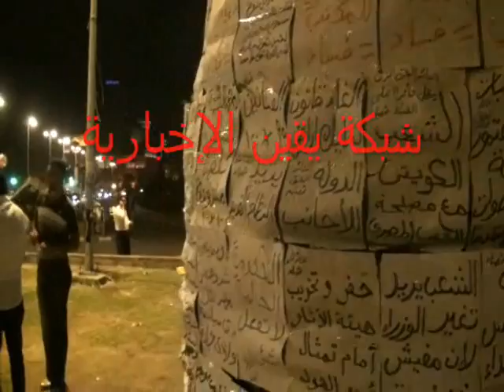مطالب المعتصميين تملئ أشجار ميدان التحرير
مطالب المعتصميين تملئ ميدان التحرير وموجودة على أشجار الميدان